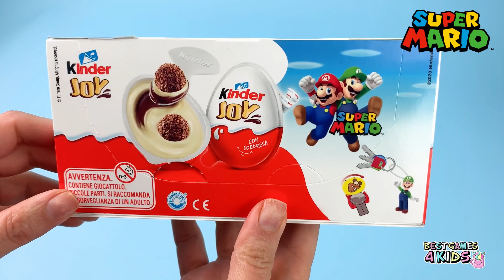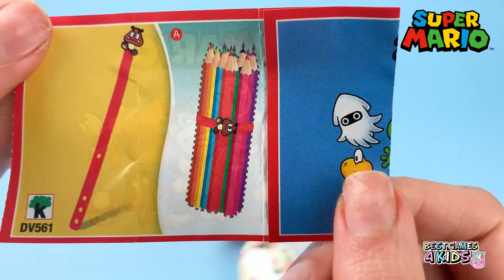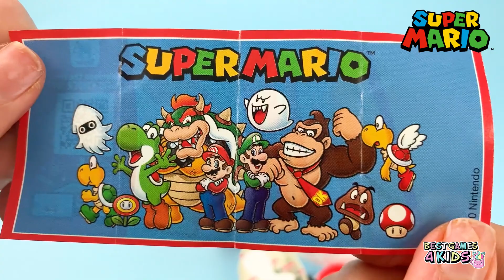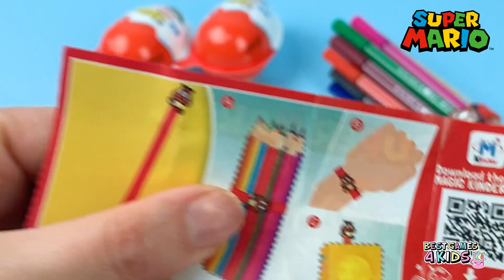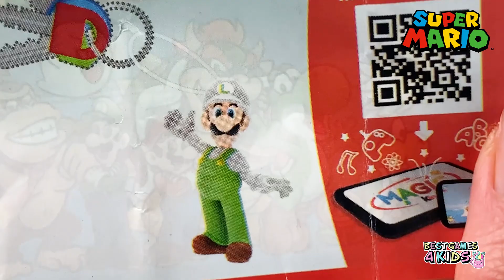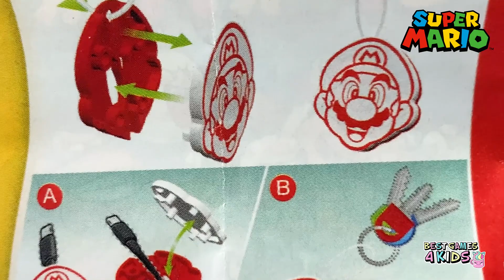KINDER JOY Surprise SUPER MARIO 🥚3 x Kinder Joy Eggs PACK!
KINDER JOY Surprise SUPER MARIO 🥚
3 x Kinder Joy Eggs PACK!